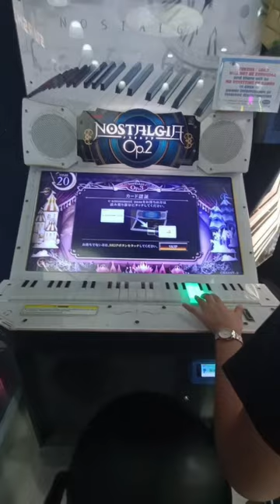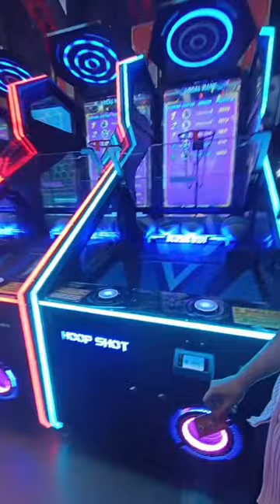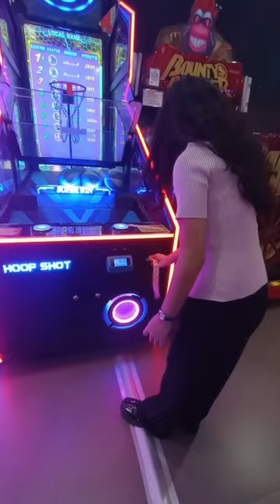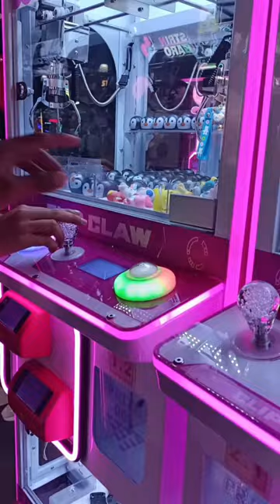MOA ANG BAGONG SKY GARDEN / BONDING 🫰